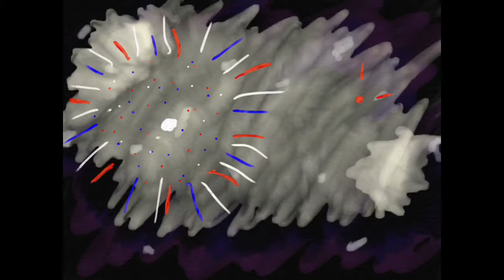Fourth Of July- Speed Paint- Happy Fourth Of July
Happy Fourth of July! This was done in a speedy process but I managed to get it done! Hope you enjoy!